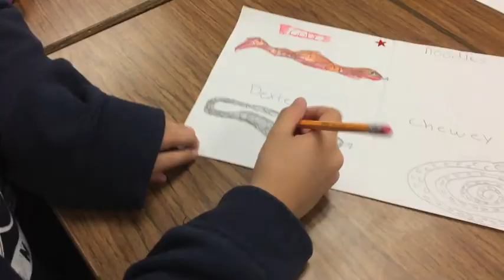Go Fund Me Turtle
Leo and Lisa need a pond to enjoy the upcoming summer. When you donate, you'll get a personalized message showing you exactly where your money went.

Video Credits:
Justin Nepomuceno
Adam Priest
Brittany Roger
Caroline Sides